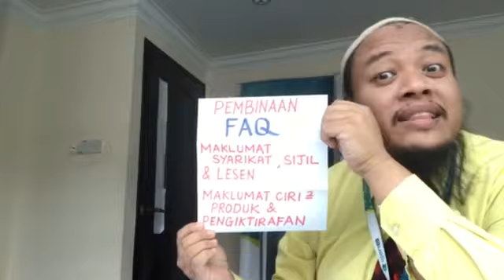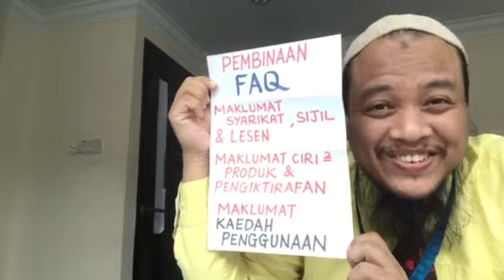Ejen2U x WEMAP - Kepentingan Pembinaan FAQ